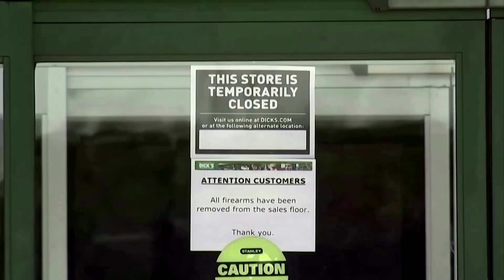U.S. economy shrinks at 4.8% clip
The U.S. economy contracted in the first quarter at its sharpest pace since the Great Recession as stringent measures to slow the spread of the novel coronavirus almost shut down the country.